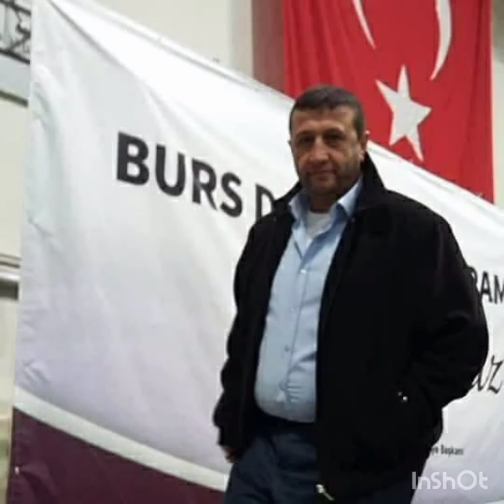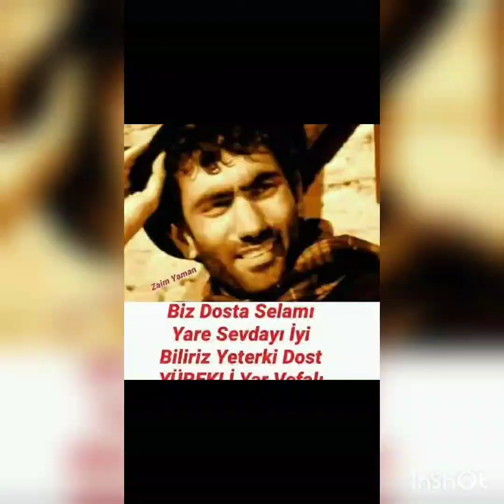HARAM OLDU ŞANLIURFA RİHA ELLERİ HAWAR HAWAR